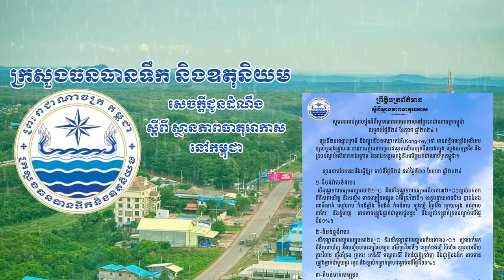ក្រសួងធនធានទឹក និងឧតុនិយម (ចាប់ពីថ្ងៃទី២៨ ខែតុលា ដល់ថ្ងៃទី៣០ ខែតុលា ឆ្នាំ២០២៤)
ព្រឹត្តិបត្រព័ត៌មាន ស្តីពីស្ថានភាពធាតុអាកាស

សូមគោរពជម្រាបជូនអំពីស្ថានភាពធាតុអាកាសនៅព្រះរាជាណាចក្រកម្ពុជា សម្រាប់ថ្ងៃទី២៨ ខែតុលា ឆ្នាំ២០២៤ ៖

ព្យុះទី២០ឈ្មោះត្រាមី និងព្យុះទី២១ឈ្មោះកងរី (Kong-rey)នៅ មានឥទ្ធិពលខ្លាំងលើរបប ខ្យល់មូសុងឦសាន ខណៈសម្ពាធទាបគ្របដណ្តប់លើសមុទ្រចិនខាងត្បូង ឈូងសមុទ្រថៃ និង គ្របដណ្តប់លើភាគខាងក្រោម នៃអាងទន្លេមេគង្គនិងលើព្រះរាជាណាចក្រកម្ពុជា។

ស្ថានភាពបែបនេះនឹងធ្វើឱ្យ៖ ចាប់ពីថ្ងៃទី២៨ ដល់ថ្ងៃទី៣០ ខែតុលា ឆ្នាំ២០២៤

១-តំបន់វាលទំនាប៖

- សីតុណ្ហភាពមធ្យមអប្បបរមា២១°C និងសីតុណ្ហភាពមធ្យមអតិបរមា៣២°C។ខ្យល់បក់មក ពីទិសពាយ័ព្យ និងបស្ចិម មានល្បឿនមធ្យម ៦ម៉ែត្រ/វិនាទី។ ខេត្តបន្ទាយមានជ័យ បាត់ដំបង ពោធិ៍សាត់ សៀមរាប កំពង់ឆ្នាំង កំពង់ធំ កំពង់ចាម ត្បូងឃ្មុំ ព្រៃវែង ស្វាយរៀង កណ្តាល តាកែវ និងភ្នំពេញ អាចមានភ្លៀងធ្លាក់ជាមួយផ្គររន្ទះ និងខ្យល់កន្ត្រាក់គ្របដណ្តប់លើផ្ទៃ ដី៥០%។

២-តំបន់ខ្ពង់រាប៖

- សីតុណ្ហភាពមធ្យមអប្បបរមា២០°C និងសីតុណ្ហភាពមធ្យមអតិបរមា៣០°C។ ខ្យល់បក់មក ពីទិសពាយ័ព្យ និងបស្ចិមមានល្បឿនមធ្យម ៩ម៉ែត្រ/វិនាទី។ ខេត្តកំពង់ស្ពឺ ប៉ៃលិន ឧត្តរមានជ័យ ព្រះវិហារ ស្ទឹងត្រែង ក្រចេះ រតនគិរី មណ្ឌលគិរី តំបន់ជួរភ្នំក្រវាញ និងជួរភ្នំដងរែក អាចមាន ភ្លៀងធ្លាក់ជាមួយផ្គរ រន្ទះ និងខ្យល់កន្ត្រាក់គ្របដណ្តប់លើផ្ទៃដី៦០%។

៣-តំបន់មាត់សមុទ្រ៖

- សីតុណ្ហភាពមធ្យមអប្បបរមា២២°C និងសីតុណ្ហភាពមធ្យមអតិបរមា៣១°C ។ ខ្យល់បក់ មកពីទិសពាយ័ព្យមានល្បឿន មធ្យម ៦,៥ម៉ែត្រ/វិនាទី។ ខេត្តកោះកុង ព្រះសីហនុ កំពត កែប និងជួរភ្នំបូកគោ អាចមានភ្លៀងធ្លាក់ជាមួយផ្គរ រន្ទះ និងខ្យល់កន្ត្រាក់ គ្របដណ្តប់លើ ផ្ទៃដី២០%។

-រលកសមុទ្រមានកម្ពស់មធ្យមអប្បបរមា ០,៥០ម៉ែត្រ និងកម្ពស់មធ្យមអតិបរមា១,៥០ម៉ែត្រ៕ អាស្រ័យដូចបានជម្រាបជូនខាងលើ សូមសាធារណជនទទួលជ្រាបជាព័ត៌មាន ការផ្សាយរបស់ក្រសួងធនធានទឹក និងឧតុនិយម៖ ថ្ងៃទី២៨ ខែតុលា ឆ្នាំ២០២៤